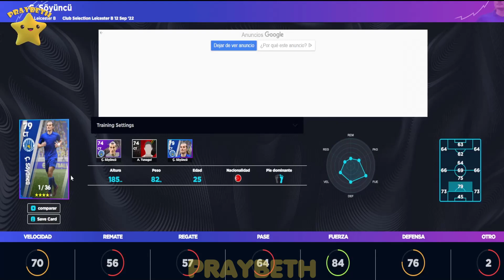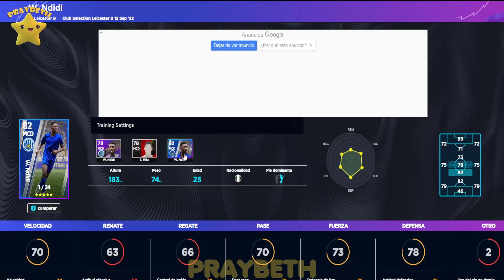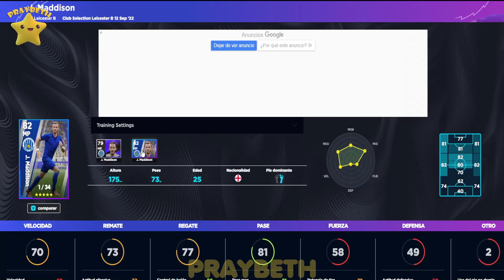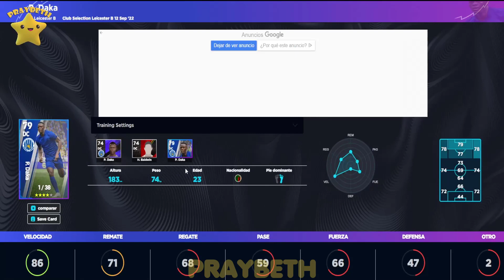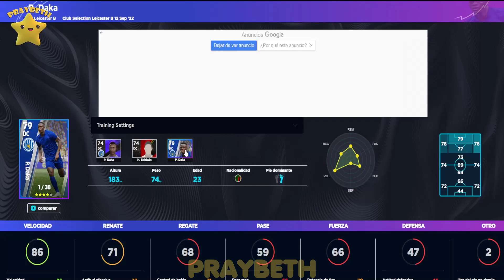eFootball Lo que llega en pocas horas efootball2023 ⚽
Esta caja llega en pocas horas a eFootball 2023  ...no os los perdáis...